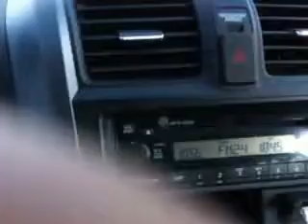Qik - Mobile video by Dedrick Welch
Streamed by Dedrick Welch in McKinney, USA.